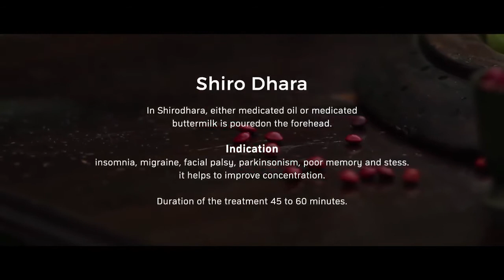Shirodhara , Ayurveda Treatment Kerala India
Shirodhara is a procedure which helps in the following disorders.
manage insomnia.
lessen anxiety (when combined with yoga)
reduce stress.

krishnendu ayurveda ,is rated as one of the best ayurveda centre in kerala Since 1908  which provides the best in class ayurveda treatment and run by 4th generation family of ayurveda physicians